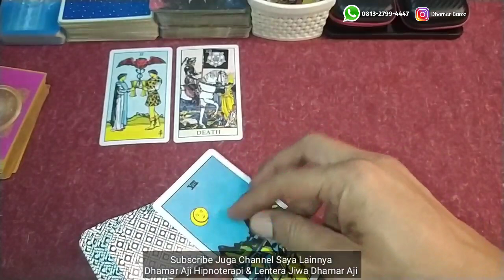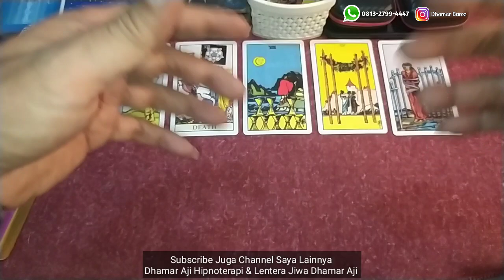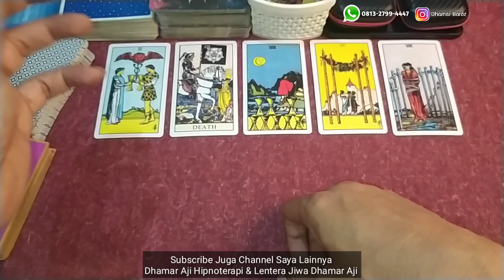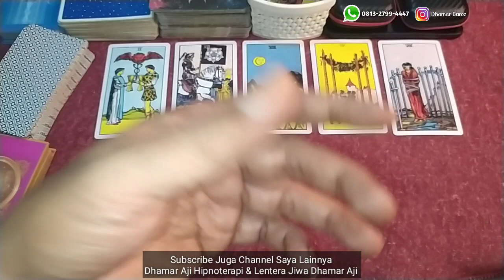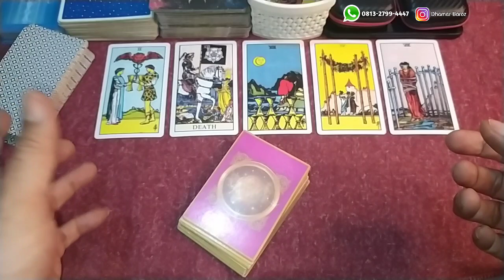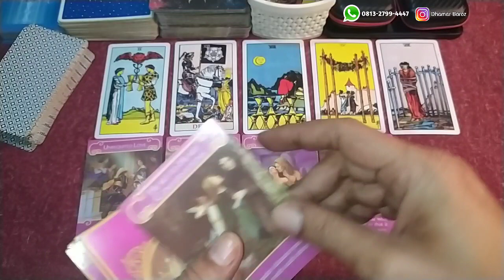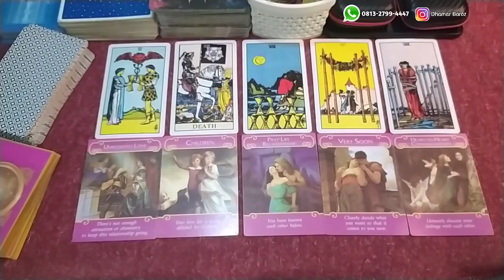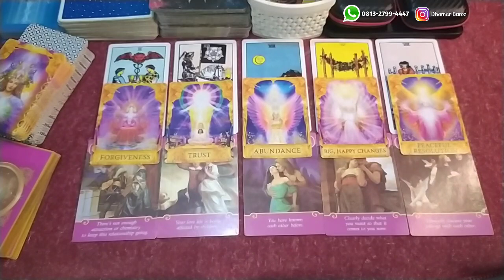Seseorang Yang Masih Merindukanmu ⁉️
Hallo teman-teman buat kamu yang ingin Personal Reading & Konsultasi silahkan chat (klik aja) langsung nomor WA dibawah ini ya :

Silahkan Pilih Paket Program Kami :
1. Tarot Reading (Tarot Spiritual & Psikologi)
2. Konsultasi Jodoh, Asmara, Keluarga, Usaha
3. Privat Hipnotis, Hipnoterapi & Tarot
4. Hipnoterapi (Penyembuhan jarak jauh)
5. Penyembuhan Ajaib (Medis & Non Medis)
6. Pembersihan Energi & Buka Aura
7. Membuka Sumbatan2 Rejeki (Untuk kelancaran jodoh, rejeki, usaha & bisnis Anda)
8. Aktivasi (Ruwat) Nama
9. Ruwatan untuk berbagai hajat/keperluan

Dhamar Aji (Public Speaker, Master Trainer, Mind Programmer, Soul Healer, Hypnotist Hypnotherapist & Spiritual Tarot Reader). Owner & Founder : Global Hypnosis Center (GHC) Indonesia